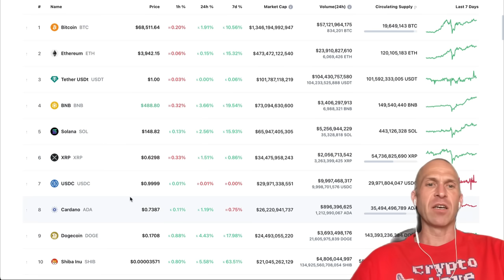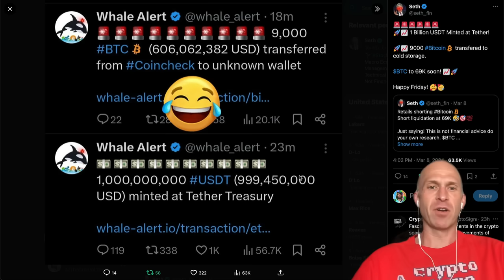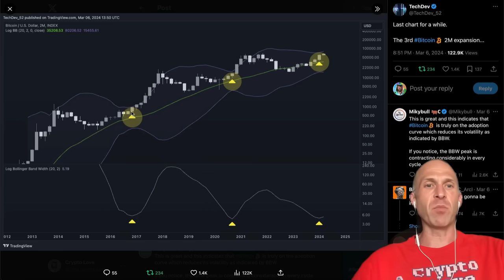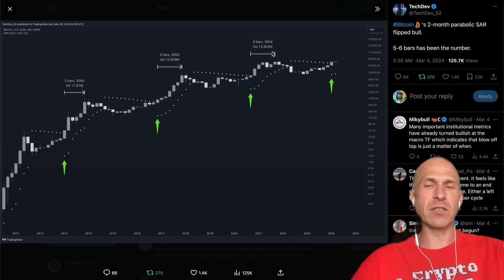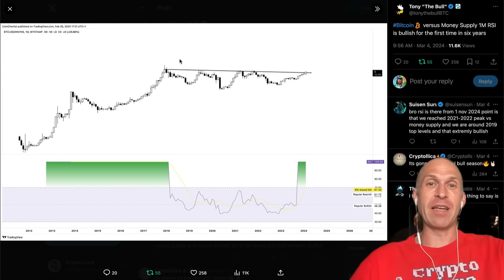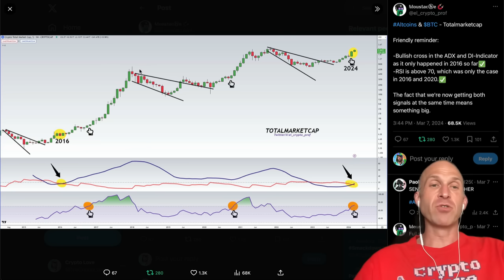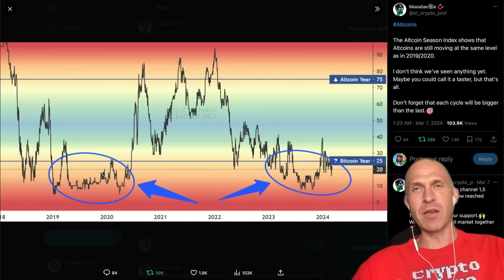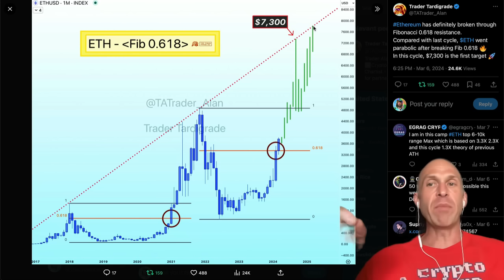THIS IS THE CRAZIEST BITCOIN SIGNAL I HAVE SEEN IN YEARS!!!!!!!!!!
BITCOIN: TICK, TICK... BOOM💣! BITCOIN & ALTCOINS: HUUUGE WARNING!!! [watch fast..] MAJOR BITCOIN WARNING SIGNAL!! BITCOIN: 🚨I AM BUYING EVERYTHING NOW!